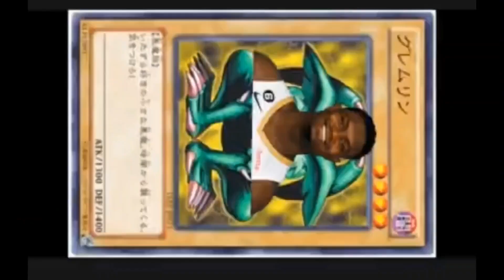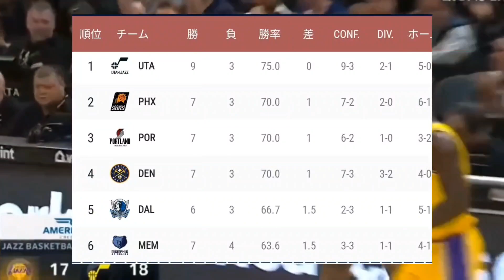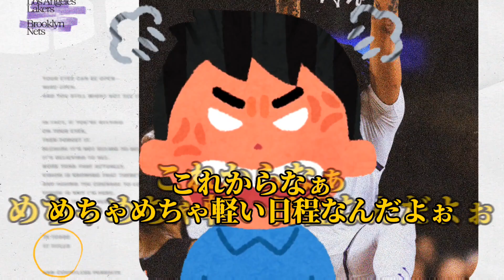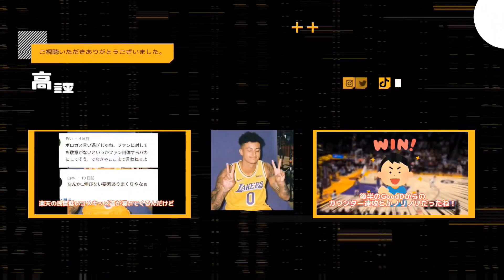ペイサーズの2番だけは許すな【レイカーズ速報まとめ】11月号#nba